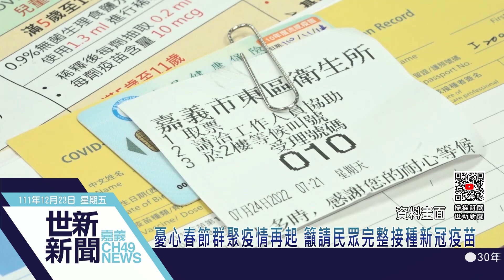世新新聞 憂心春節群聚疫情再起 籲請民眾完整接種新冠疫苗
111年12月23日 (五) 世新新聞

憂心春節群聚疫情再起 籲請民眾完整接種新冠疫苗

寒假及春節將至，加上亞洲部分地區疫情升溫，嘉義市政府呼籲民眾，及早完整接種新冠疫苗，才能降低春節假期返鄉及旅遊人潮眾多，帶來疫情傳播風險，為了鼓勵盡早完整接種，自即日起符合接種資格的民眾，只要在嘉義市接種任一劑新冠疫苗，即可獲得精美禮品，數量有限送完為止。